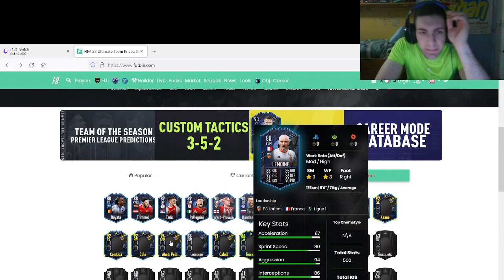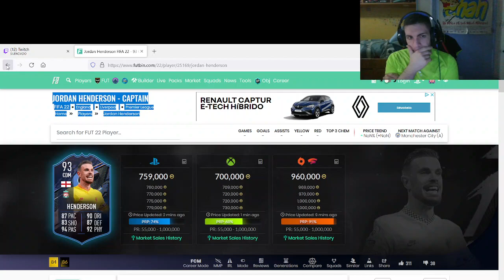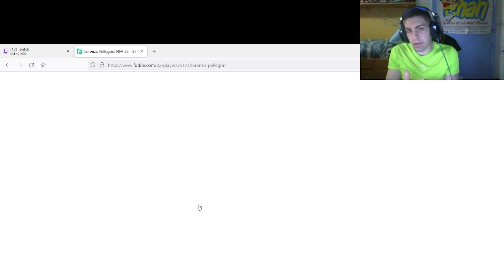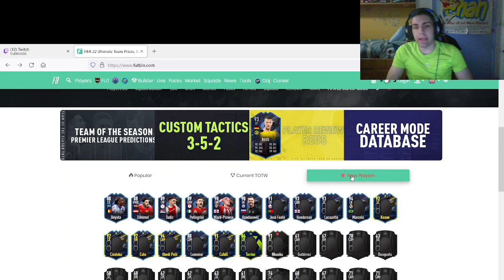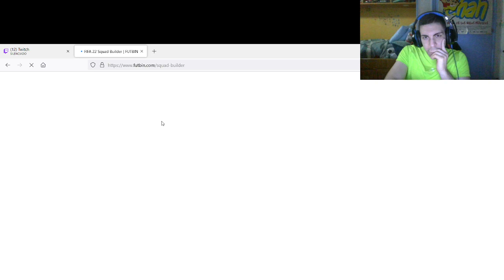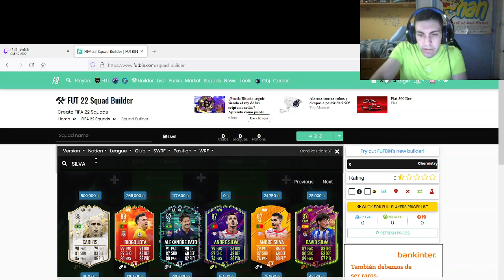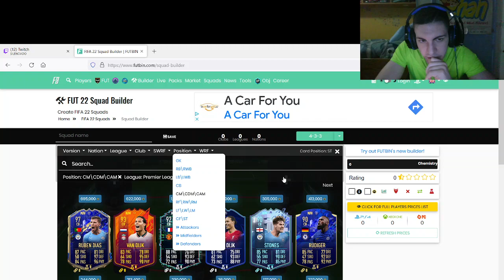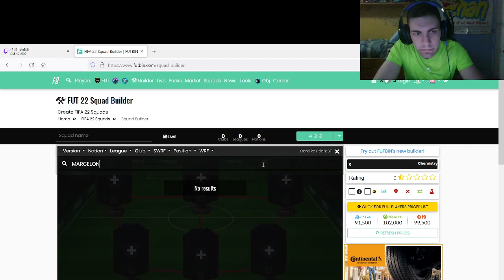FUT CAPTAINS TEAM 2 ¡¡¡¡ VEMOS TODO ¡¡¡¡ - FIFA 22